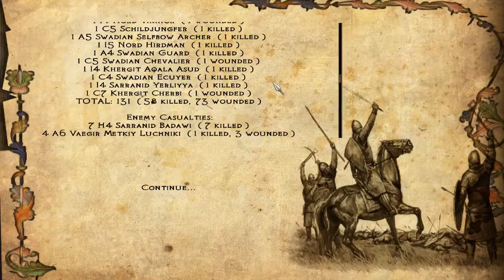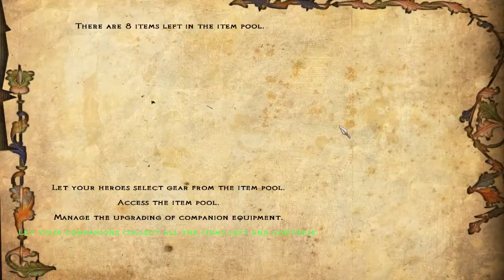M&B Floris S2 E88 The Great Sarranid Slaughter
After King Arnold begins his conflict with the Sarranids. He fights a number of small skirmishes. The Sarranids then gather the bulk of their forces and besiege Rivacheg. In response King Arnold gathers his own army.

Seeing the Sly Kingdom's mighty army in the distance the Sarranids attempt to fall back. King Arnold's forces then fall upon Sultan Hakim's retinue, and soldiers from both armies enter the fray. Not far from Rivacheg a fierce battle is fought. After much blood letting the Sly Kingdom emerges triumphant.